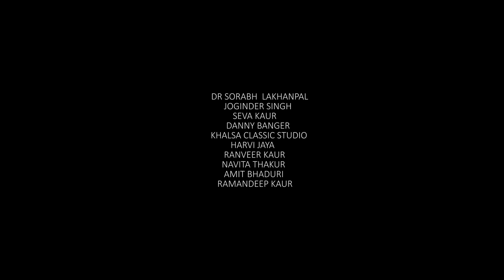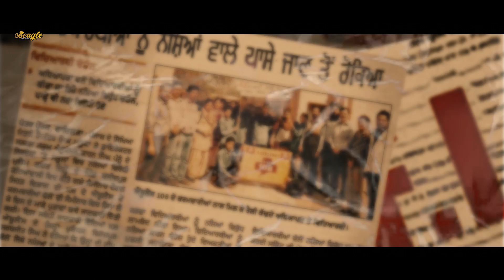BLUECODE WALI DONKEY | PUNJABI MOVIE 2019 | BEAGLE RECORDS | SATTI BHAIRUPA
BEAGLE RECORDS PRESENTS

TITLE:  BLUECODE WALI DONKEY
WRITTEN & DIRECTED BY : SATTI BHAIRUPA

STARRING :
BALJINDER KAUR
BRIJESH SHARMA
KAMAL KATHAR
SIMRAN KALER
GREESH BHATT
GURMEET HATHUR
PRATEEK VADHERA
DEEP GILL CHAMKILA
ROHIT KUMAR
HONEY THAKUR
SAABJOT SINGH

  D.O.P : HARJEET SINGH
  EDITOR & PUBLICITY DESIGN : GURPREET SINGH GS (GEE- ESS PRODUCTIONS)
 BACKROUND SCORE : KAM-AAR , GURPREET SINGH GS
 ASST. DIRECTOR : SUMANDEEP SINGH
 VOICE OVER : RAMANDEEP KAUR
 SUBTITLES : GAGANDEEP SIDHU
 PRODUCER :SIDHARTH JAIN, CHETAN CHAUDHARY

SPECIAL THANKS:

VILLAGE KATHAR
DR SORABH LAKHANPAL
JOGINDER SINGH
SEVA KAUR
DANNY BANGER
KHALSA CLASSIC STUDIO
HARVI JAYA
RANVEER KAUR
NAVITA THAKUR
AMIT BHADURI
RAMANDEEP KAUR

SPECIAL THANKS :
DESI JATT SANGRUR TON
BEIMAAN PHOTOGRAPHY
ror_kattad_fan_babbu_maan
The shelterss ,gagan basra ,jagga